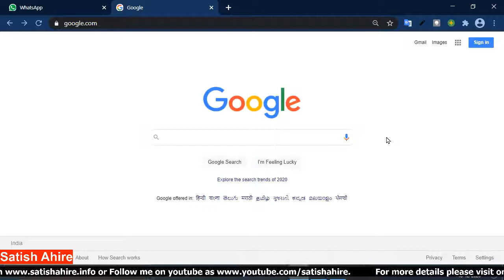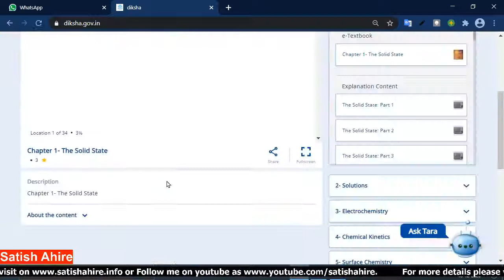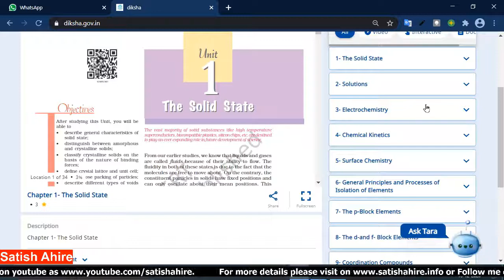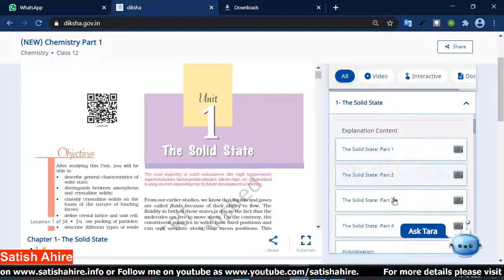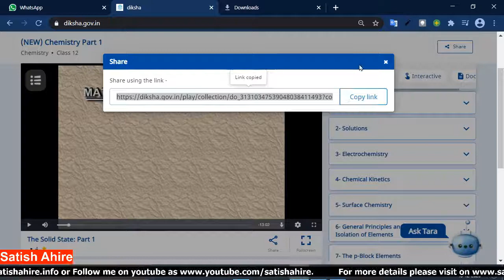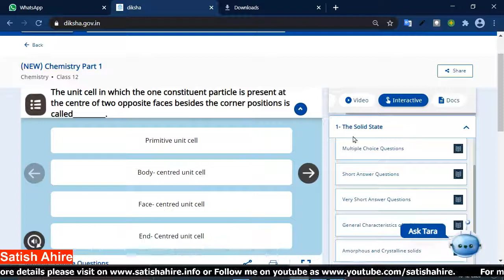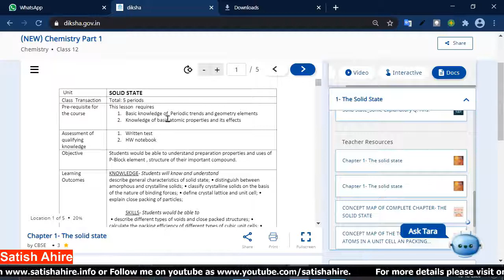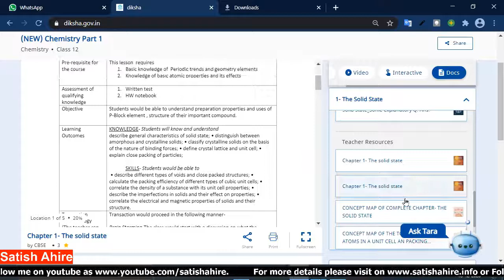इयता 12 वी (CBSE ) चे textbook कसे download कराल व इतर माहिती ?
1. How to download the 12th CBSE textbook of all subjects.
2. How to watch the explanation videos of the same.
3. How to open the interactive section .